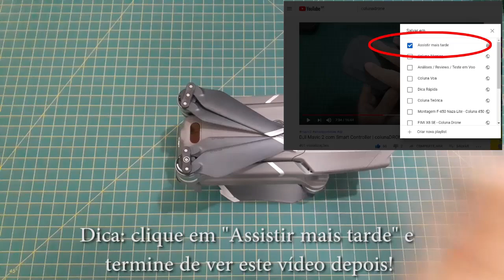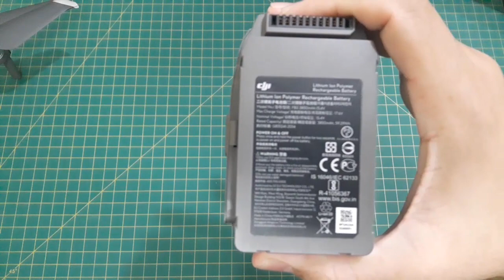DJI Mavic 2 - Overview COMPLETAÇO! | colunaDRONE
Baterias (todos os links enviando para o Brasil):

Mi Drone:

Fimi X8 SE:

1500mAh 4S:

1300mAh 3S:

4200mAh 3S:

400mAh 1S:

Utilitários para drones:

Bolsa para baterias (ideal para viajar de avião com segurança):

Suporte para montagem de drones:

Fusível contra Curto-Circuito em montagem de drones:

Estação de Solda (com lupa, led, suporte para ferro de solda):

Balanceador de hélices:

Bolsa protetora contra fogo baterias LiPo:

Rádios

Rádio FrSky X9D Plus:

Óculos FPV

Eachine EV100:

Carregadores

ISDT D2 200W:

ORIGINAL Imax B6: